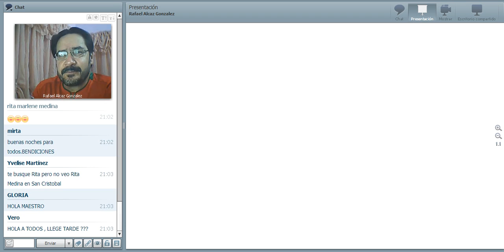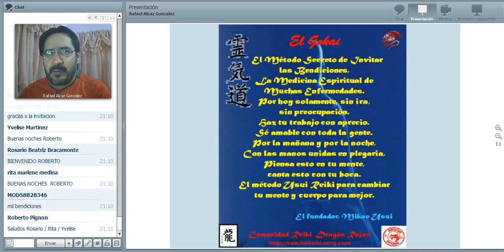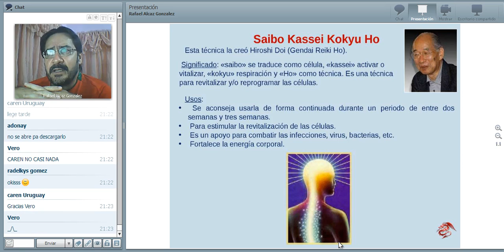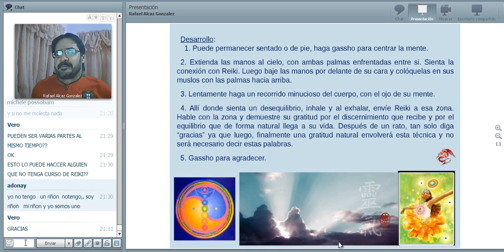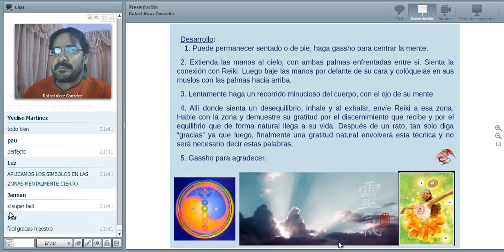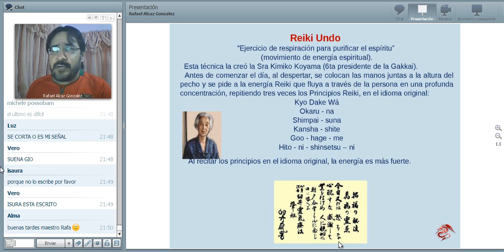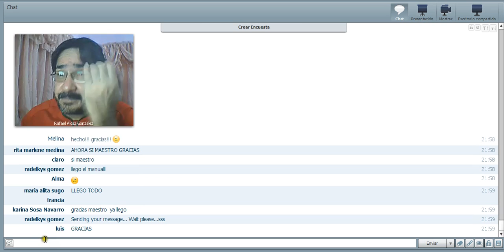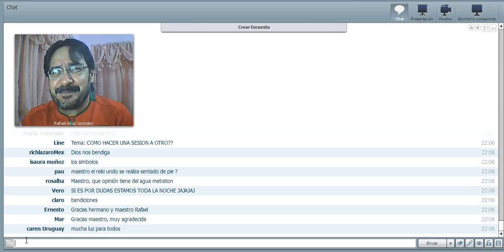Revitalizar las células y el espíritu (tutoría 76)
Facilitador: Rafael Alcaz González
Fecha: 02-07-13